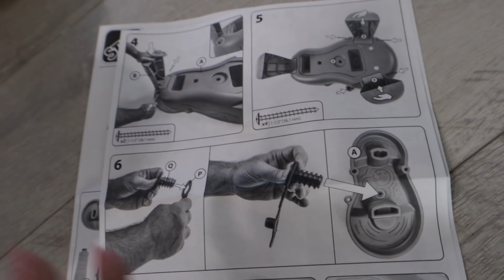HE RUINED EASTER!!